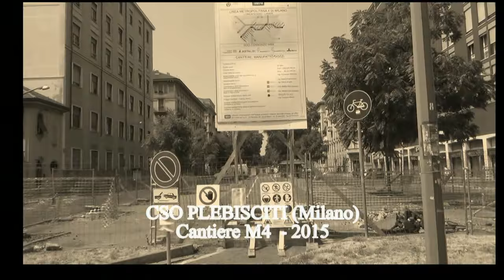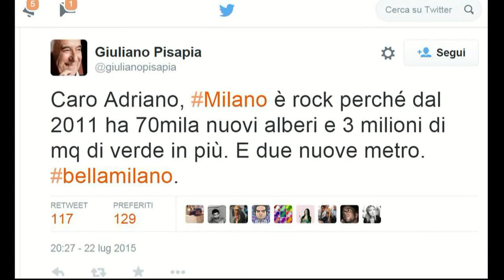La M4 di Pisapia per Expo 2015 di Milano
Questa è la storia, di come alcune persone ricominciarono ad occuparsi della... "Natura"...

e non smisero più...